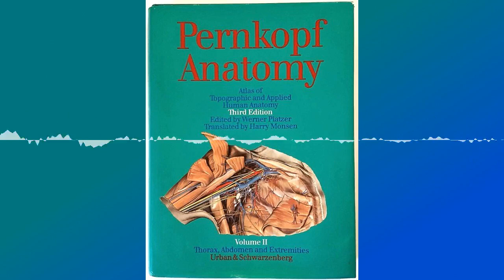SoT 334: That's My Clickbait!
After many months away from the show, Shayne discusses his depression and how he's been dealing with it.
Two astronomers published a paper that seemed to suggest our hominid ancestors switch to walking on two feet as a result of a supernova exploding around 8 million years ago. And while that may be plausible, it wasn't really what the paper was about.
Dr. Susan Mackinnon, from Washington University in St. Louis, recently faced an ethical dilemma while in surgery. To save her patient's leg, she needed to rely on controversial Nazi-made illustrations.
In a large fake village in Burkina Faso, entomologists have used a genetically engineered fungus to almost eradicate an entire population of mosquitoes. This could be an exciting project to end malaria and other mosquito-borne diseases.

This episode contains traces of WCNC-TV's Wake Up Charlotte hosts discussing a fan's Mariah Carey birthday cake.

Chapters:
00:01:20 Depression
00:11:52 Exploding stars didn’t cause human bipedalism
00:21:35 The surgeon had a dilemma only a Nazi medical text could resolve. Was it ethical to use it?
00:44:17 Mosquito-killing spider juice offers malaria hope